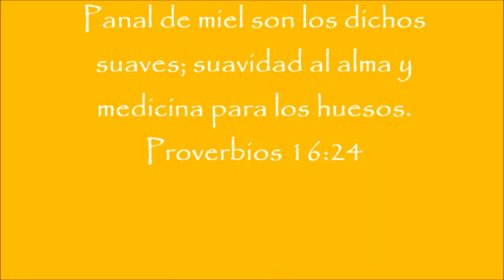DIY- GALLITO COUNTRY EN TELA ( prettymoon4u) 24/04/2013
PARA MAS FOTOS Y MOLDES VISITA MI BLOG